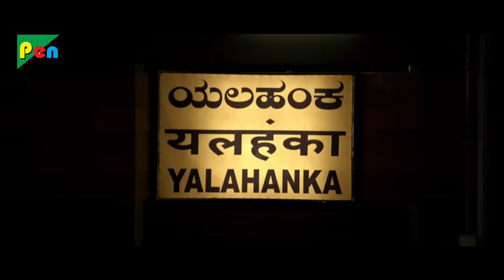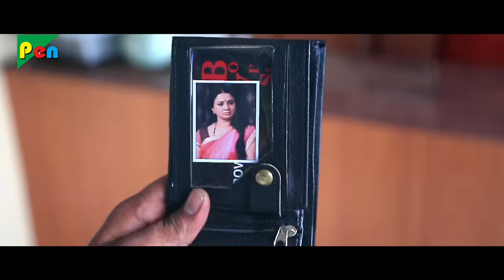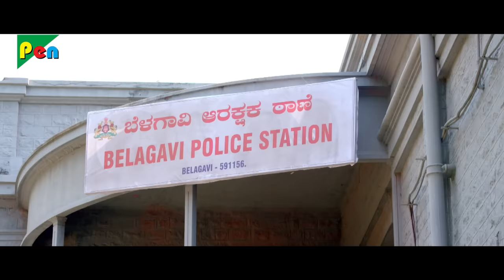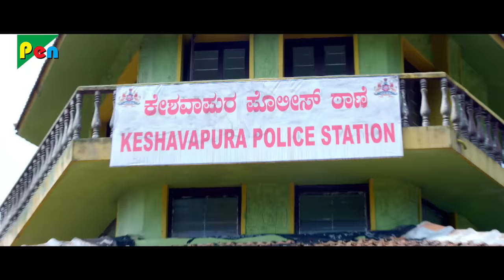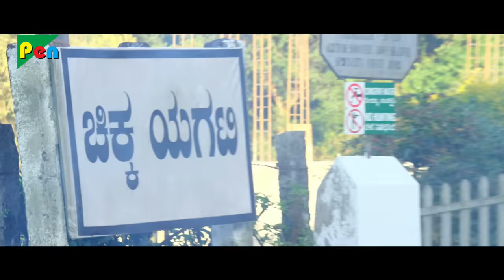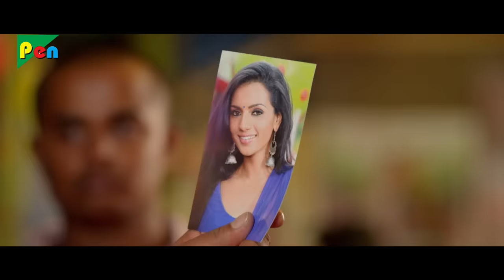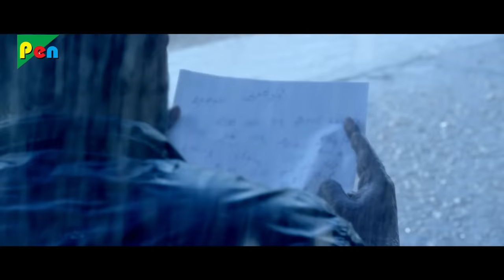Anth | 2019 New Action Full Hindi Dubbed Movie | Prajwal Devaraj, Shruti Hariharan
SYNOPSIS: Two dynamic youngsters Madha and Manasi elope from home. They meet an elderly man (Rangayana Raghu), who takes a keen interest in their love story and wants to help them. When all seems to be going right for the duo, the film takes a series of multiple twists.

Director:  SATHISH PRADHAN
Producer: MANO MURTHY, NARASIMHA MURTHY
Star Cast: PRAJWAL DEVARAJ, SHRUTI HARIHARAN
Written By:  SATHISH PRADHAN
Film Title: MADHU MATHU MANASI